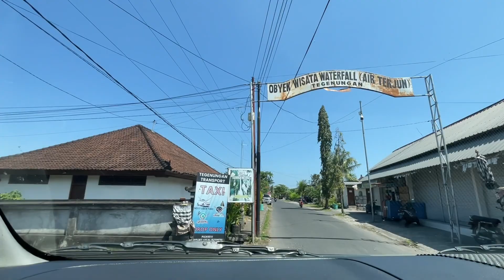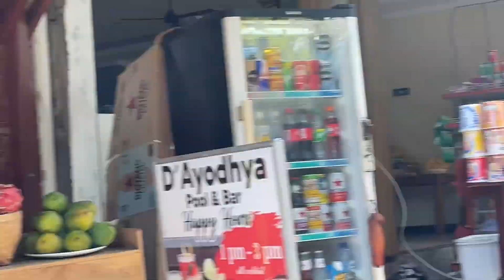We went to waterfall🇮🇩